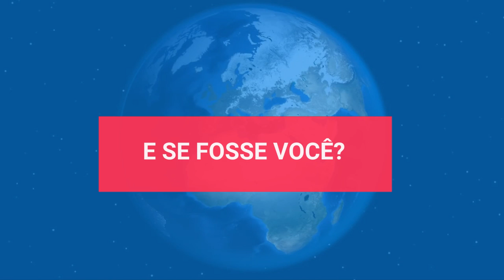O que é um BOT?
Você sabe o que é um BOT e qual seu papel na disseminação de notícias falsas? Saiba mais nesta pílula do nosso curso online sobre identificação e combate às fake news e ódio nas redes.

Nosso curso, assim como todas as nossas atividades, é construído de forma colaborativa: quando você compra um Revolução Laura, nossas camisetas no site, você possibilita que mais gente tenha acesso ao nosso trabalho de enfrentamento às notícias falsas e redes de ódio. Nas redes e nas ruas, em nossas palestras.